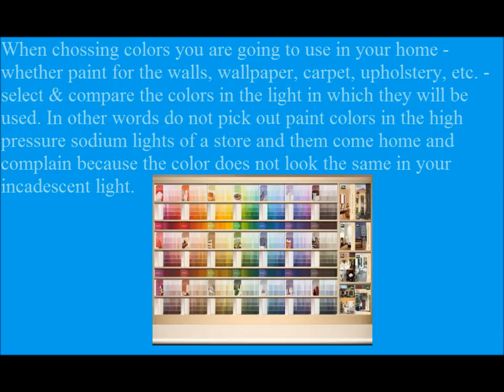Thought provoking hints personal matters to make your life more enjoyable 3/24/2014